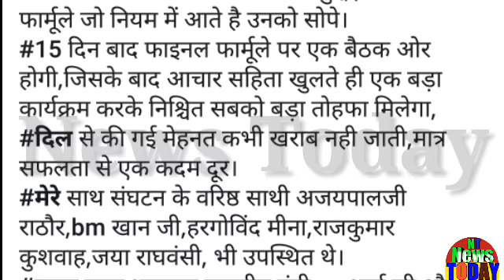Atithi shikshak latest news!आज की बैठक सम्पन्न हुई!बैठक में क्या हुआ निर्णय,जानिए!सभी अतिथशिक्षक देख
Today's meeting was completed! What happened in the meeting, know! Know all the guest teachers